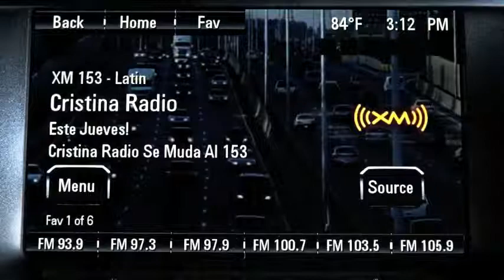Autos 0 60 Alfonso Albaisa, Infiniti Executive Design Director Part II